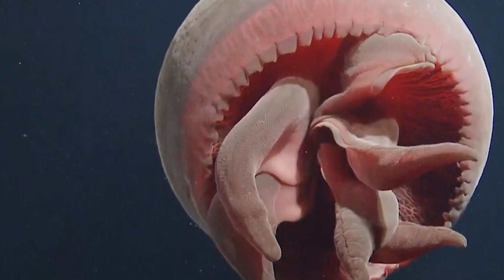Смертельно Опасные Морские Создания, Которых Нельзя Трогать